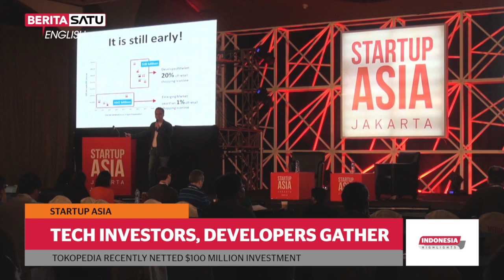Tech Industry Gathers for Indonesia's StartUp Asia 2014 Conference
BeritaSatu English's coverage of the StartUp Asia 2014 tech conference in Jakarta, Indonesia.